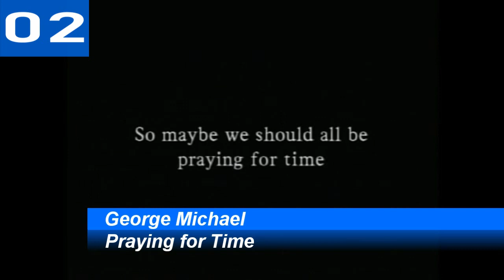Billboard Hot 100 Single Charts | Top 10 | October 06, 1990 | ChartExpress